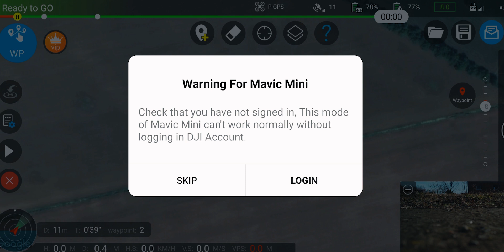Dji Mini 2 FINALLY Active Track and Waypoints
Now with new SDK from DJI for Mini 2 we have maybe the most wanted feature on MINI 2 , Active track.
Also we have more options like waypoints and way more lets find out.

Mini 2 in Bad Weather - Almost lost in fog?
Mini 2 did a great job in very bad weather.

Mini 2 light
⚡︎MY MINI 2
⚡︎BEST ND FOR MINI 2
⚡︎ALL DAY FILTERS MINI 2
⚡︎STANDARD DAY MINI 2

⚡︎MY CAMERA BAG

⚡︎MY CAMERA
⚡︎FAVOURITE LENS
⚡︎FAVOURITE WIDE ANGLE LENS
⚡︎FAVOURITE PORTRAIT LENS
⚡︎FAVOURITE- ZOOM LENS

►Second Camera - Cheap
⚡︎MY SECOND CAMERA( BUDGET 4K )
⚡︎FAVOURITE LENS
⚡︎FAVOURITE PORTRAIT LENS for M50 (CHEAP)
⚡︎BEAST LENS FOR M50

⚡︎MY DRONE MINI 2
⚡︎MY ACTION CAM(CHEAP 4K)
⚡︎OSMO ACTION BEST ND
⚡︎OSMO ACTION BUDGET ND

⚡︎MY FAV VARIABLE ND
⚡︎MY FAV VARIABLE ND MIST EDITION

⚡︎MY RGB LIGHT ( CHEAP)
⚡︎MY LIGHT FOR YOUTUBE(CHEAP)

⚡︎MY MICROPHONE

⚡︎SMALL TRIPOD
⚡︎CARBON TRIPOD
⚡︎TRIPOD ( CHEAP )

► DESK
⚡︎PORTABLE SSD

Argon
On this channel, I create Adobe Lightroom photo editing tutorials, Adobe Premiere Pro video editing tutorials, Presets and cinematic color grading tutorials, Travel videos, Free Preset, and much more.